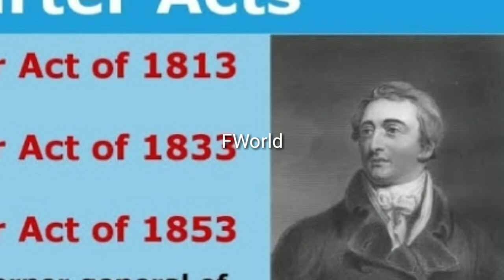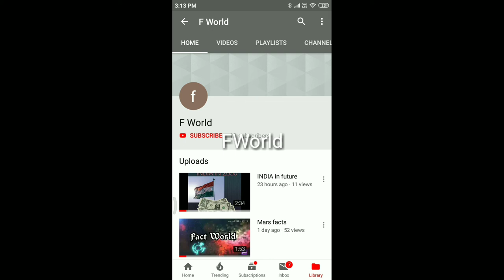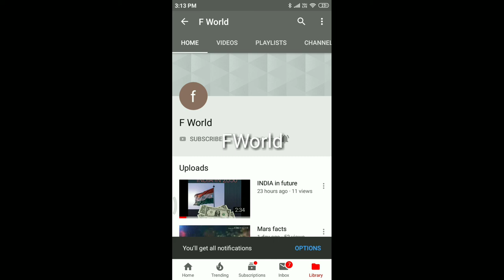Indian education systemFWorld